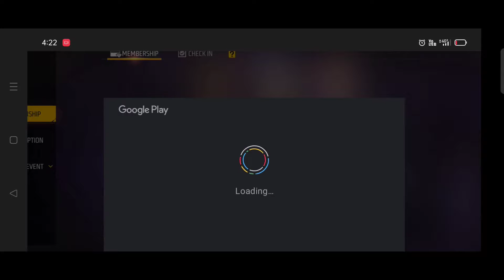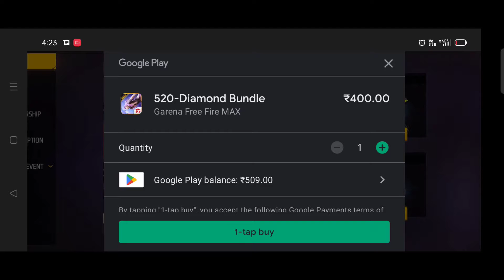New Evo UMP Max Level 7 SkinGameplay Good Or Bad ?- Garena FreeFire~freefire